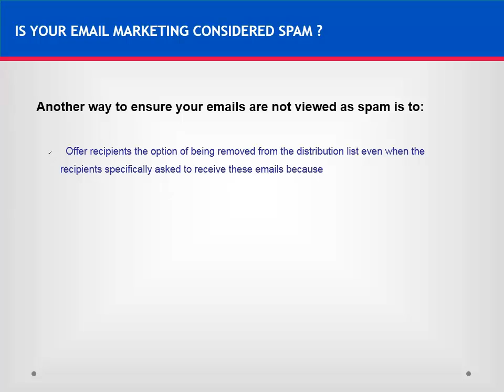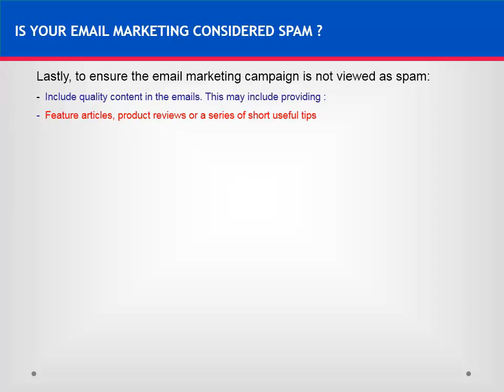How I Make $60k in 24 hrs with Aweber Email Marketing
Focus on what really makes the sale

Aweber is an autoresponders and has been in the game for a very long time. Many great marketers swear by Aweber.

I have use them for years, and to me they are better than the rest so I hope you like this Aweber review and check them out.